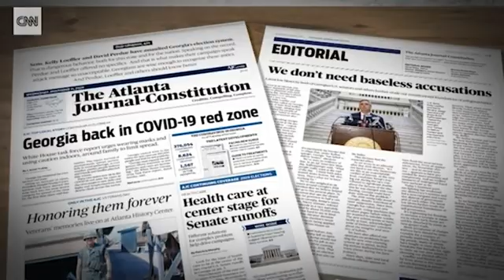See Georgia GOP senators hold mostly maskless rally